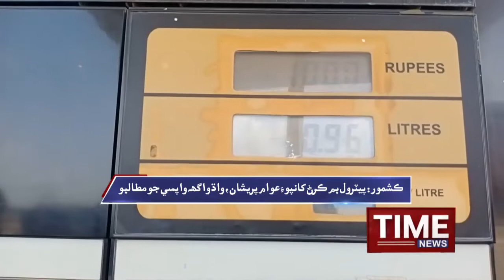ڪشمور: پيٽرول بم ڪرڻ کانپوءِ عوام پريشان